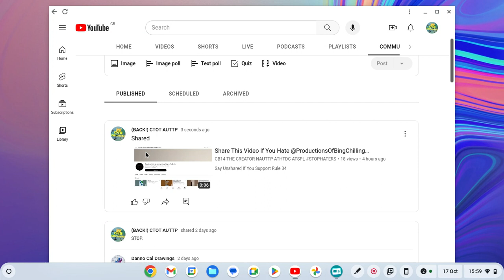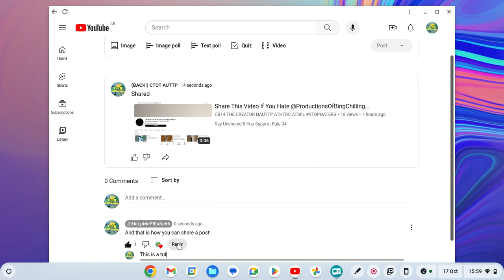How to share/reply to a post on YouTube! (PC edition) (first video on computer)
this is my first video that I ever made on a computer!
you can learn how to share/reply to a post on YouTube in this tutorial!